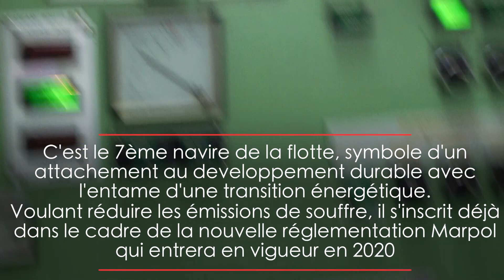Découvrez le Vizzavona, nouveau bateau de la compagnie Corsica Linea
La compagnie maritime Corsica Linea met en service le Vizzavona. Un cargo mixte capable de transporter des remorques et des voitures grâce à sa capacité de 2 500 mètres linéaires, ainsi que 800 passagers